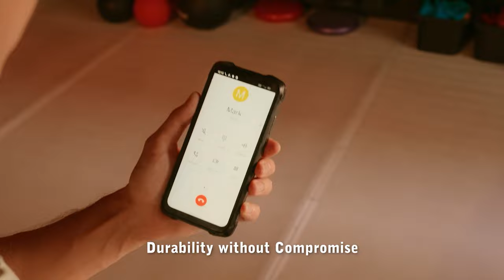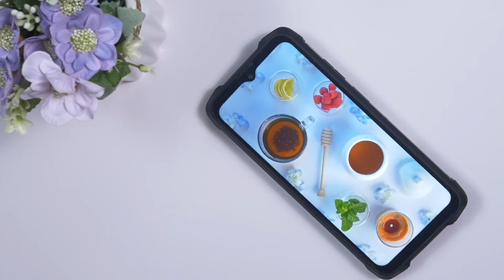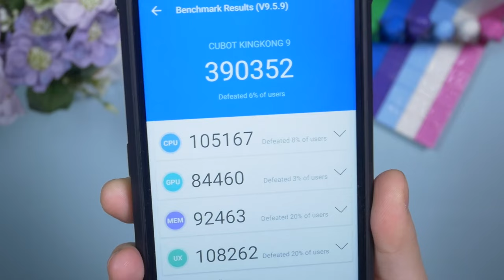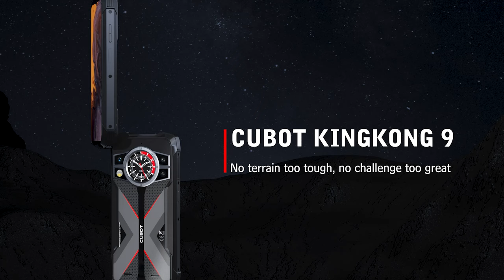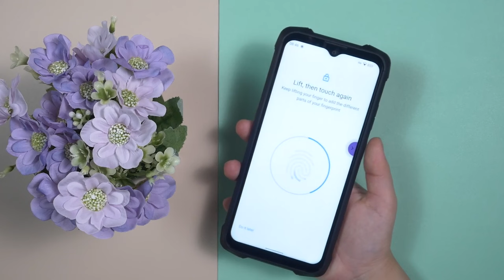УНИКАЛЬНАЯ ФИШКА И МОЩНЫЕ ХАРАКТЕРИСТИКИ У НОВОГО Cubot Kingkong9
День бренда 6-7 Июня